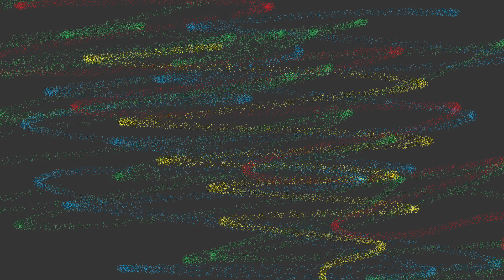Sewer Crawl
around an hour of work on the music